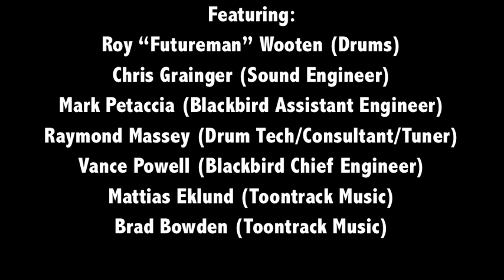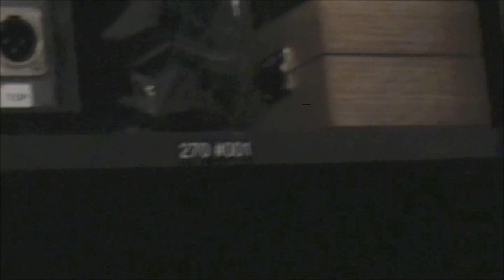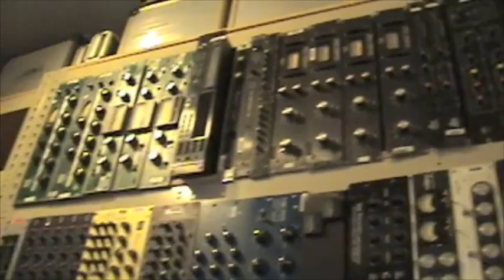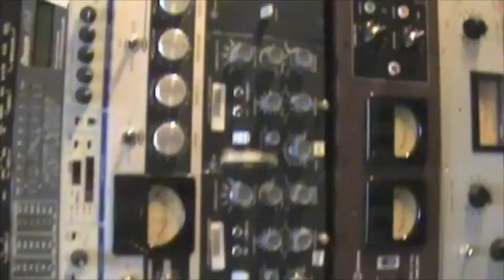The making of the Toontrack Jazz Sample Recordings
Featuring:
Roy "Futureman" Wooten (Drums)
Chris Grainger (Sound Engineer)
Mark Petaccia (Blackbird Assistant Engineer)
Raymond Massey (Drum Tech/Consultant/Tuner)
Vance Powell (Blackbird Chief Engineer)
Mattias Eklund (Toontrack Music)
Brad Bowden (Toontrack Music)